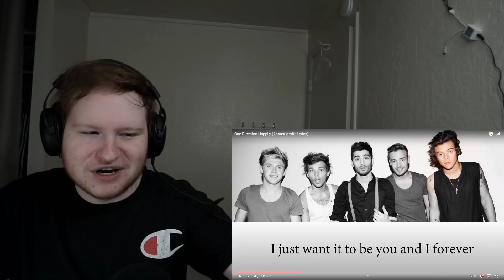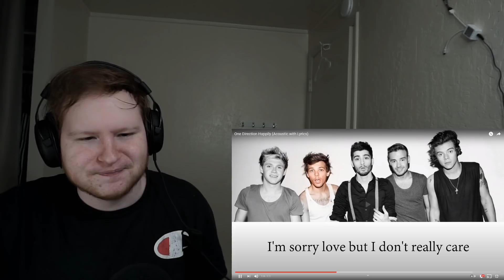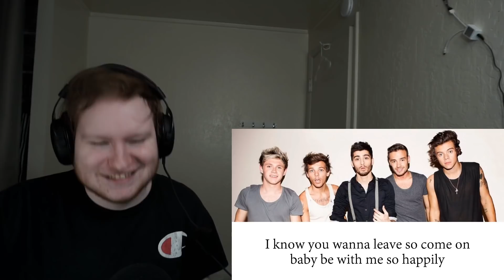One Direction Sound Even Better Acoustically...here’s the Proof! REACTION!!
One Direction Sound Even Better Acoustically...here’s the Proof! REACTION! !OneDirection